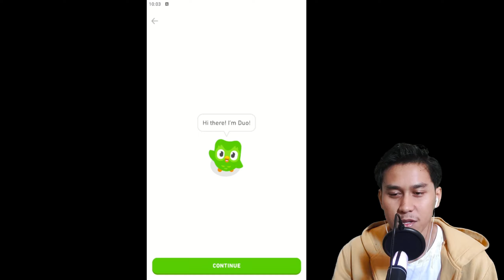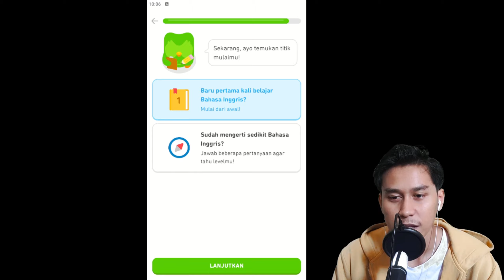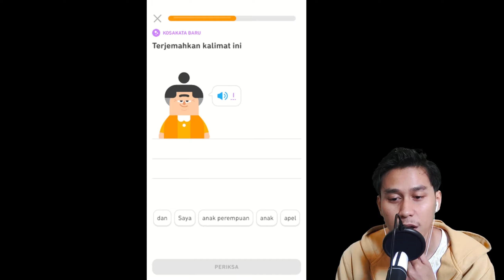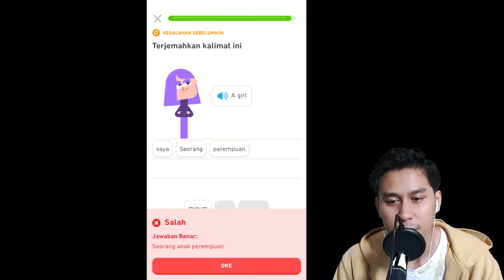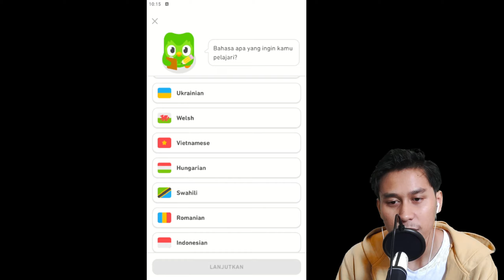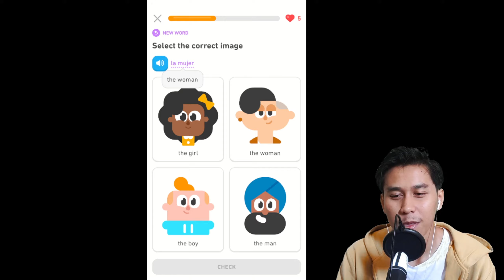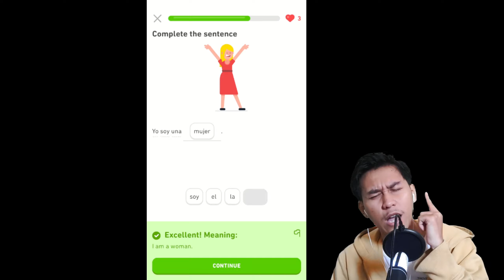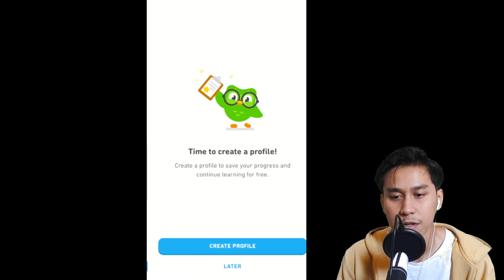Mari Belajar Bahasa NPC Dengan Game Ini | Duolingo PC Gameplay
Aplikasi belajar bahasa Duolingo adalah cara belajar bahasa terpopuler di dunia. Misi perusahaan ini adalah mengembangkan pendidikan terbaik di dunia dan menyediakannya untuk semua orang.
Belajar bersama Duolingo itu seru, dan riset menunjukkan bahwa cara belajar ini efektif! Dengan pelajaran-pelajaran kecil, kamu akan mendapatkan poin dan membuka level baru sambil meningkatkan keterampilan berkomunikasi di dunia nyata.